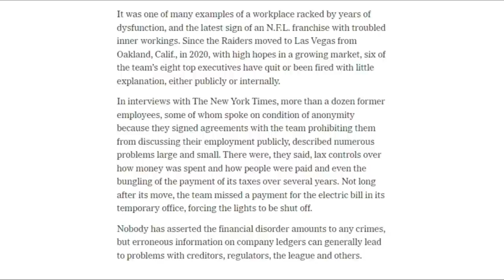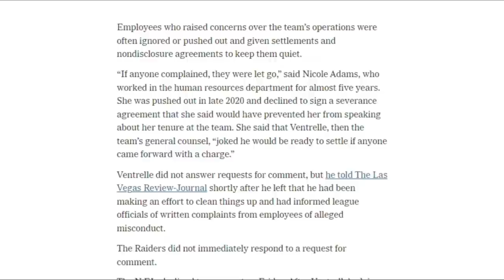Why the Sandra Douglass Morgan hire isn't some kind of ploy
There are some out there accusing Las Vegas Raiders owner Mark Davis of hiring Sandra Douglass-Morgan, the first black female president in the NFL, to divert from a "toxic workplace environment" he caused and some discriminatory behaviors but that is not the case. Morgan is there to clean the mess Marc Badain and Dan Ventrelle left behind.